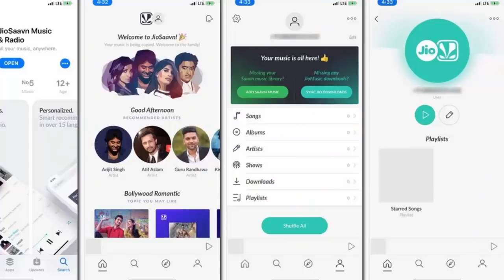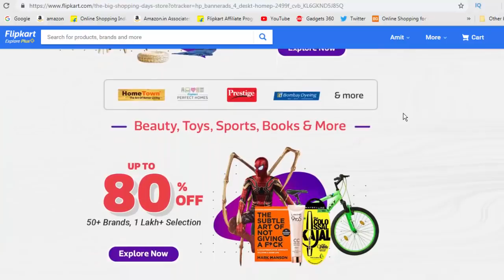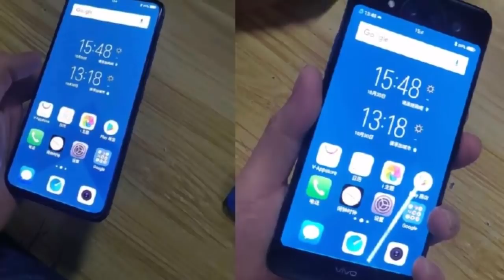ATN1-Flipkart Big Shopping Days,JioSaavn,Vivo Nex 2,Huawei Nova 4,Meizu 16th,OPPO R17,OPPO RX17 Neo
ATN1-Flipkart Big Shopping Days,JioSaavn,Vivo Nex 2,Huawei Nova 4,Meizu 16th India,OPPO R17 and OPPO RX17 Neo

ATN News Covered:-
1-OPPO R17 and OPPO RX17 Neo to Launch In India Soon.
2-Meizu 16th Indian launch will hold on December 5.
3-JioSaavn App Launched, Jio Users Get 90 Days Complimentary Saavn Pro Access.
4-Flipkart Big Shopping Days Sale Starts December 6
5-Vivo Nex 2 Official Teasers Hint at Triple Rear Cameras, Dual Displays.
6-Huawei Nova 4 Launch Set for December 17.